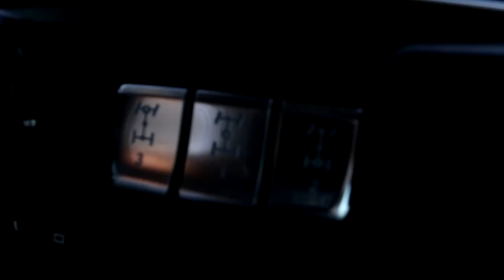WE STOLE THE G-WAGON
It has mini basketball hoop cup-holders

Teammate's Channels -